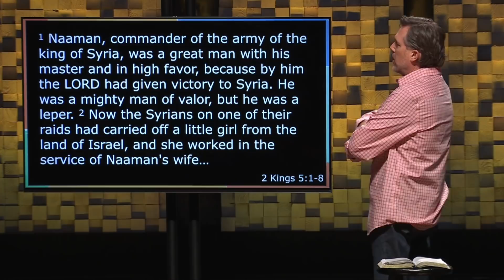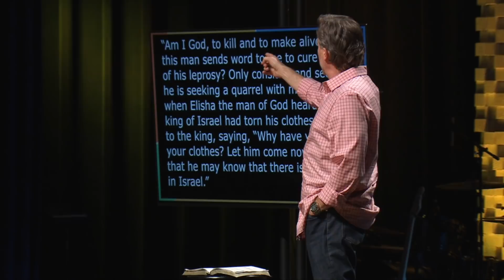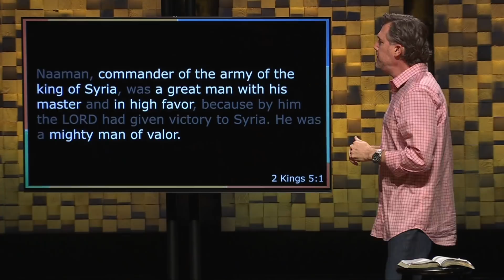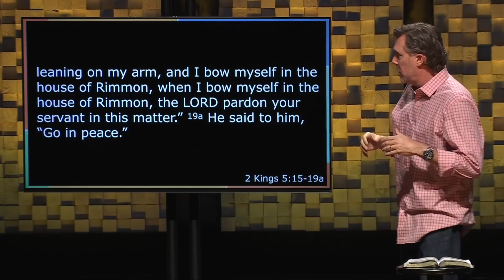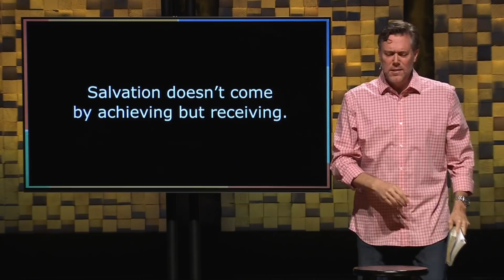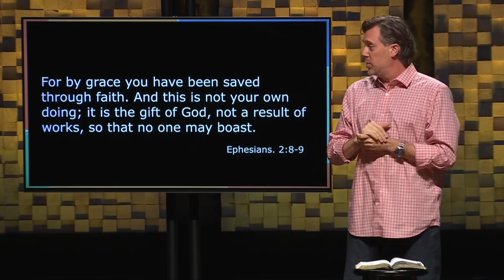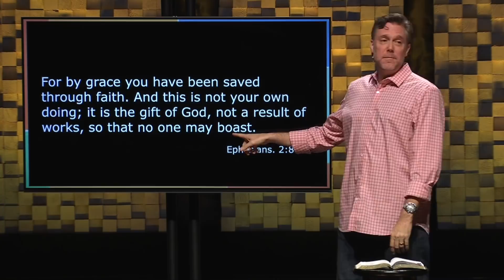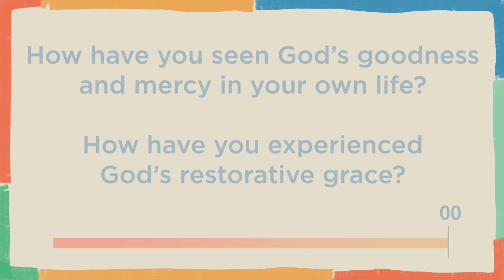The Goodness of God in Salvation - Plot Twist Week 2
The Goodness of God in Salvation and the Story of Namaan

Clear Creek Community Church is located in the Bay Area of Houston, TX.